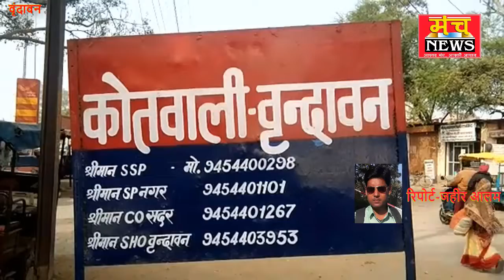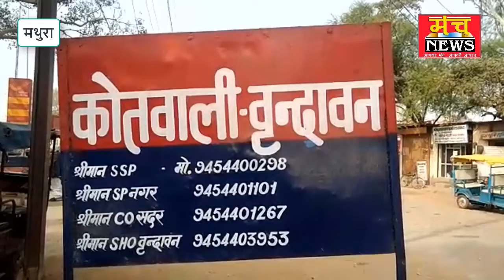अब बैंक मे भी सुरक्षित नही पैसा, खाते से उड़ाई नगदी, पीड़िता ने दी तहरीर